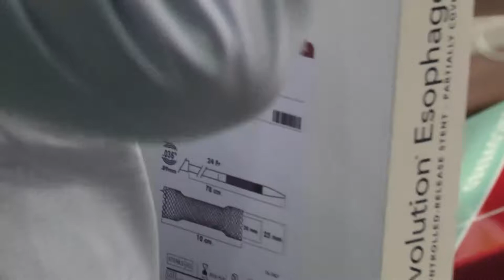26 TALLERES PRÁCTICOS